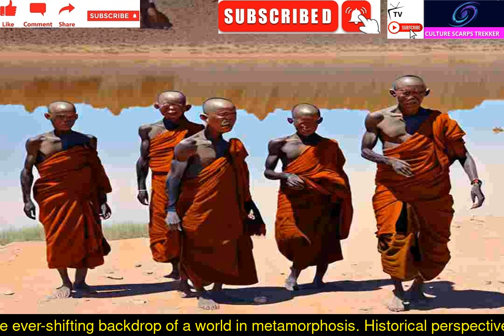The Royalty of the Fulani People Part 1a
🌍 Explore the rich tapestry of human history and culture with Culture Scarps Trekker!